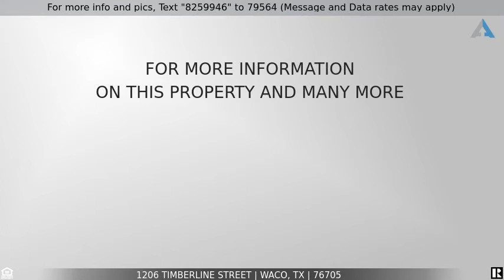Priced at $142,500 - 1206 Timberline Street, Waco, TX 76705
Home for Sale in Waco

Nice brick home in the Bellcrest Addition in Bellmead. Living and dining areas are spacious wirh built in dishwasher and  stove. Enjoy a large, totally fenced backyard. Flooring in living room and dining room will be replaced with an acceptable contract. New roof will be put on before closing. Not many move in ready homes in this price range.